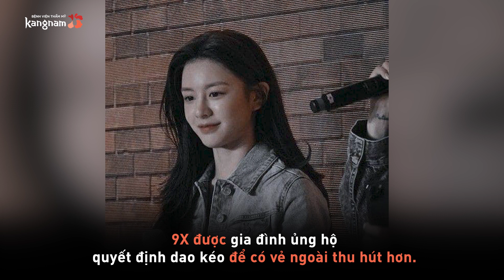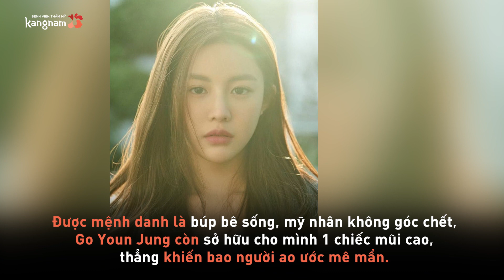Từ cô gái bị bắt nạt xấu xí đến nữ thần phẫu thuật thẩm mỹ | 360° Đẹp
Go Youn Jung (sinh năm 1996) bất ngờ nổi tiếng sau loạt ảnh chụp cho một tạp chí thời trang tại Hàn Quốc vào năm ngoái.

Cô nàng được dân mạng danh tặng biệt danh “nữ thần thế hệ mới” nhờ có “gương mặt đẹp không góc chết” và thần thái sang chảnh.

Chính cô chia sẻ rằng mình đã từng là nạn nhân của bắt nạt học đường chỉ vì ngoại hình không được xinh xắn.

Tuy nhiên, cô nàng đã có cú lột xác vô cùng ngoạn mục sau màn dao kéo để đời. Cùng nhìn ngắm gương mặt không góc chết của nữ thần tượng thế hệ mới xứ kim chi này nhé!

BỆNH VIỆN THẨM MỸ KANGNAM HÀN QUỐC

🏥 Hà Nội: 190 Trường Chinh - Đống Đa